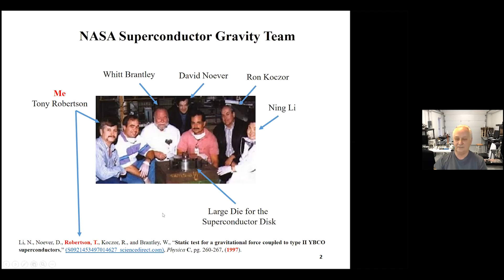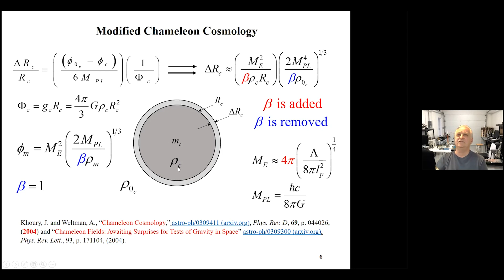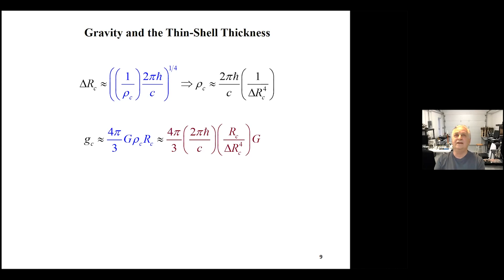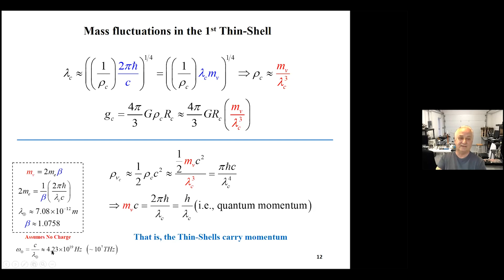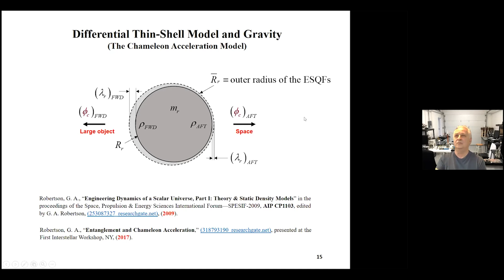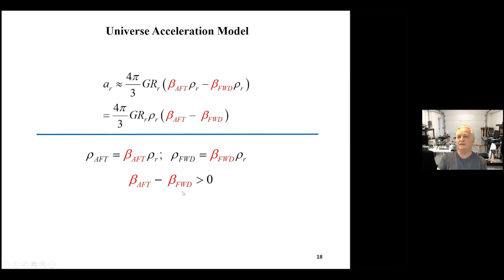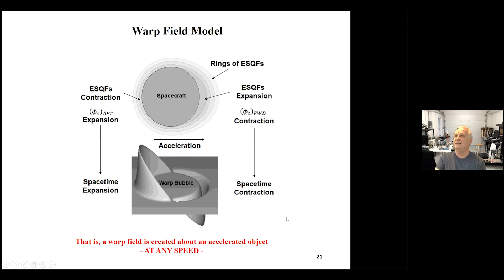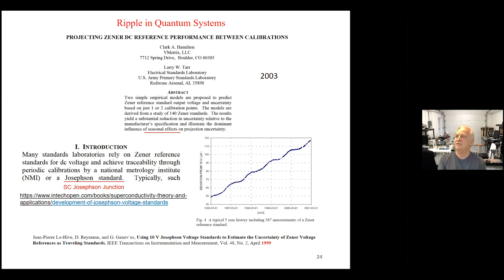Glen "Tony" Robertson - Quantum Gravity & Quantum Warp Fields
Glen “Tony” Robertson presents a model of quantum gravity as an energy shell of quantum fluctuations which predicts that accelerated objects produce a quantum warp field.

From a historical standpoint, there is considerable theoretical and experimental basis behind the idea that everything that surrounds us can be described as macroscopic collections of fluctuations, vibrations, and oscillations associated with quantum mechanical fluctuations and quantum energy fluctuations.

Matter can be taken to be composed of quantum mechanical fluctuations super-imposed on quantum energy fluctuations, and surrounded by a medium of quantum energy fluctuations. The quantum energy fluctuations in objects and the quantum energy fluctuations in the medium surrounding objects are two separate quantum energy fields, mediated by a thin energy shell of quantum fluctuations that emanates from objects.

This presentation shows the development of quantum gravity in terms of the energy shell of quantum fluctuations that emanates from objects. Showing that all accelerations, to include gravity, results from the displacement of the accelerated object’s energy shell of quantum fluctuations, which looks like a warp field in spacetime. That is, all accelerated objects produce a quantum warp field when accelerated to any speed.

Glen “Tony” A. Robertson has ~40 years of experience in propulsion, working as a jet mechanic in the Navy (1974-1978), as a solid propulsion test lead for the Naval Weapons Center at China Lake, CA (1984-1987), as an Aerospace Technologist in the Propulsion Directorate at the NASA – Marshall Space Flight Center (MSFC) in Huntsville, AL (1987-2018) on the Space Shuttle solid rocket boosters and main liquid engines. While at the MSFC, he helped establish the Advanced Propulsion Research Center and conducted/supported many advanced propulsion projects. Before retiring from NASA in 2018, he supported the Valve and Thrust Vector control groups on the SLS program.

Tony holds 10 patents and has published over 20 papers on propulsion and power generation. He established and was president (2008 – 2011) of the Non-Profit, Institute for the Advanced Studies in the Space Propulsion and Energy Sciences, which was established to hold the Science, Propulsion, and Energy Sciences International Forum – for which he was the chair. In 2017 he established and is president of the Non-Profit, Exotic Propulsion Organization, which was established to investigate the basic physics of future space propulsion concepts.

Tony holds a BS in Physics and Mathematics (1984) from the University of North Alabama and a MS in Operations Research with a minor in Project Management (1993) from the University of Alabama in Huntsville.

Tony currently works as a Senior Aerospace Technologist for Kepler Aeroapce, and is tasked with studying, determining and testing proprietary materials that lose weight when they are electrically charged.